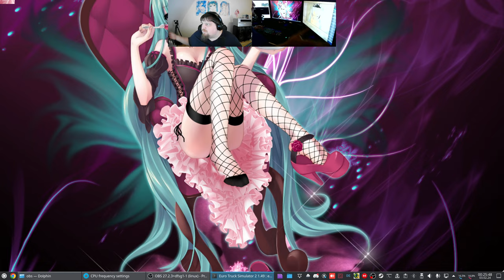Let´s Play ETS2 - Euro Truck Simulator 2 #206